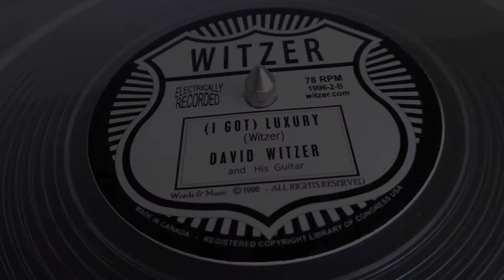(I GOT) LUXURY - DAVID WITZER and His Guitar (© 1996) on custom vinyl 78 RPM (unreleased)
'(I Got) Luxury' is a song I wrote and recorded for my CD titled 'TENNESSEE STREET'. Somewhat intended to be in keeping with songs of the late 1920s and early 1930s, it is a short and simple song reminiscent of similar-type 78 records or the era. I designed and added my own label to finish it off.

The song was inspired as I stood playing guitar, peering around my music room, and listing things as they came in my view; each a blessing, really. From my very small black cat that made an appearance, a photo of my 1968 E-Type, my 1932 National O-Series guitar, my aquarium of tropical fish and my massive music collection, to my then recently purchased Panasonic flat screen TV. The four maids serving my company of three was simply an expression of being so fortunate. Suddenly, there was a song. It all came together and happened in my music room within minutes.

Although I copyrighted the song and registered it at the Library Of Congress Copyright Office in the USA back in 1996, to date, the song and my CD, TENNESSEE STREET, have never been made available publicly or released commercially.

The flip side is also a song I wrote and recorded at the same session in 1996 titled 'It'll Be So Fine'. I recently will posted it on my Youtube channel as well.

Copyright Library of Congress (1996) - All Rights Reserved